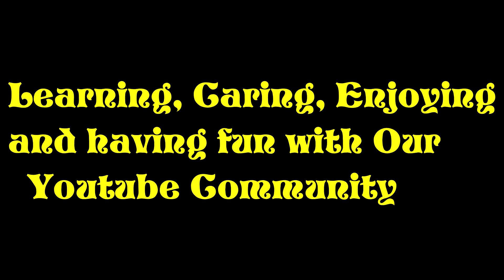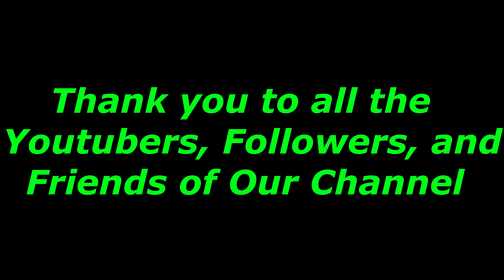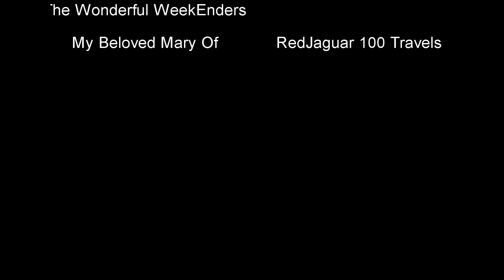2022 HERSHEY RV SHOW A TRIBUTE TO OUR FELLOW YOUTUBE CHANNELS, FOLLOWERS, AND FRIENDS. WE LOVE U!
This a short video to say thank you to our fellow Youtube Bloggers and ContentCreators along with those who follow us who came out and shared our company at the 2022HersheyRVShow. Thank you for spending the time and make the show 2022HersheyRVShow, that much more enjoyable. We know that are paths will cross again with smiles, laughter, education, and togetherness. To our followers who gave us kind word, or a warm hand shake, All we can say is thank you because we are truly honored to have you on this journey..